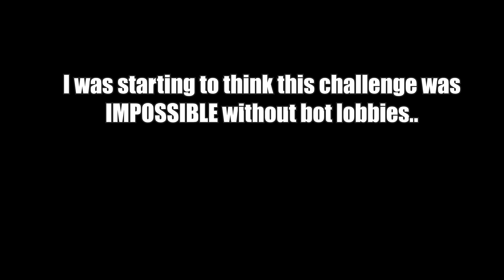Avatar Mythic Only Challenge in Fortnite!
Hey guys, in this video we are going to attempt to get a victory royale only using the avatar mythics! The rules are that we can use healing items, mobility items, bunker items, but we can not use any weapons that would cause damage other than the Avatar Mythics. Can we get this dub?